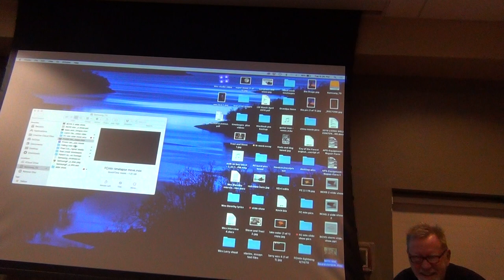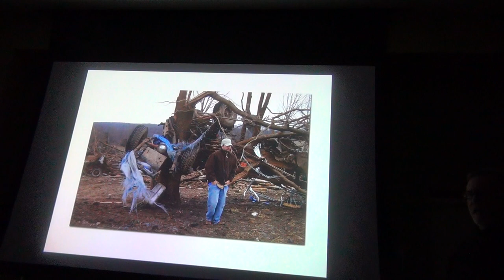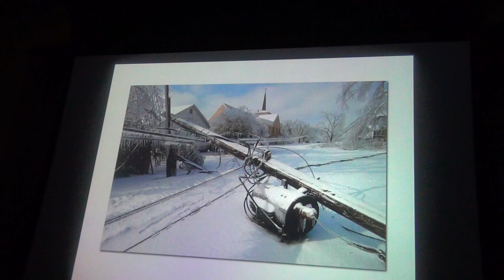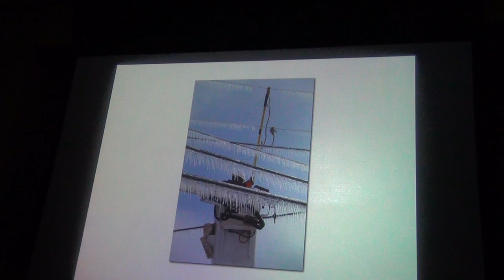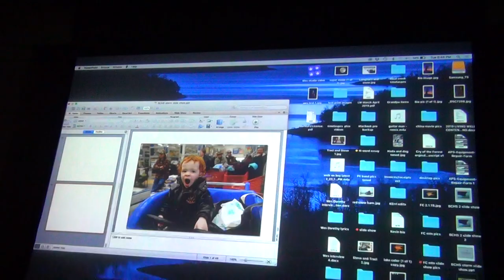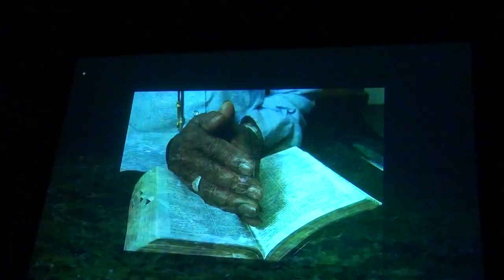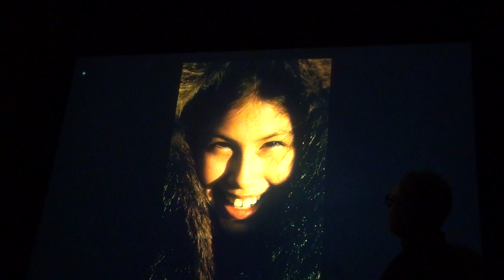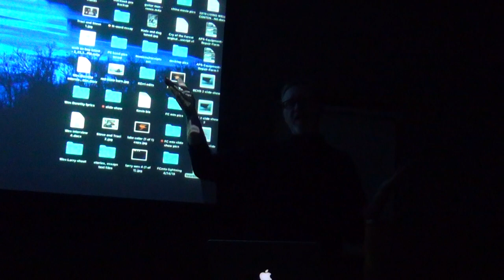2-26-2019 Kevin Pieper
“Connecting Through Photography” with Kevin Pieper was the featured speaker at the meeting of the Baxter County Historical & Genealogical Society on Tuesday, February 26 at 6:00 pm in the Knox Room of the Donald W Reynolds Library, 300 Library Hill in Mountain Home.
Kevin Pieper is a national award-winning photographer, writer and speaker with more than 25 years of experience.  Kevin is also a biologist.  His intimate knowledge of the natural world is evident in his stunning nature images, which both inspire and educate.  Kevin has spent his life using photography and the written word to explore and illuminate the connections humans, and all life on Earth, share.
In addition to his environmental work, Kevin produces editorial content on subjects ranging from adventure, personality profiles, human interest pieces to trending topics.  He also offers fine art, archival prints of his work and he regularly gives slide show presentations to clubs, schools and at corporate events.
Kevin has published in Reader’s Digest, several National geographic publications, Mother Earth News, the New York Times and USA Today, as well as dozens of other national publications.  Kevin lives in North Central Arkansas in the heart of the Ozarks.  His website is pieperphoto.com.